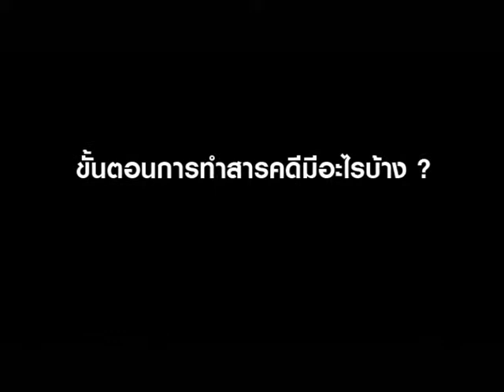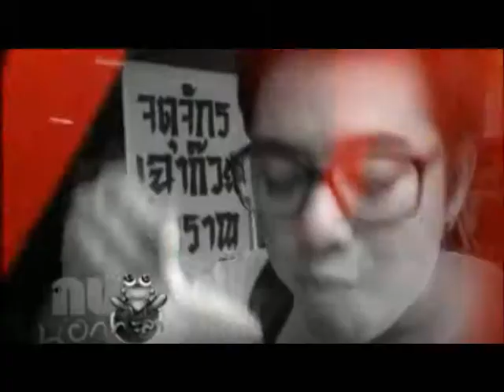[Dude TV] Singha Idol_on air 27-05-55 (Part3/3)